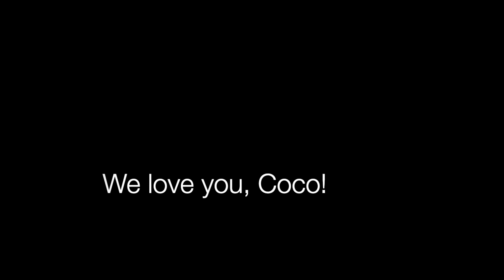MEET OUR NEW PUPPY❤️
We hope this video brings a smile to your face during this challenging time.  She is a SHICHON puppy and we love her already! Watch until the end for her name!